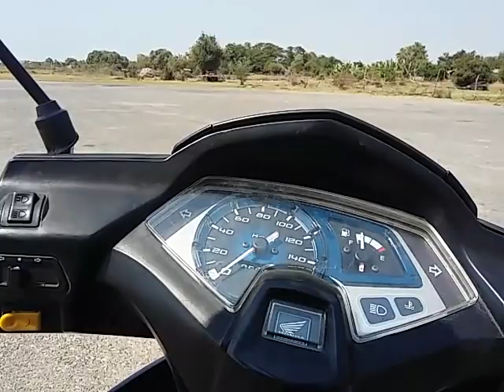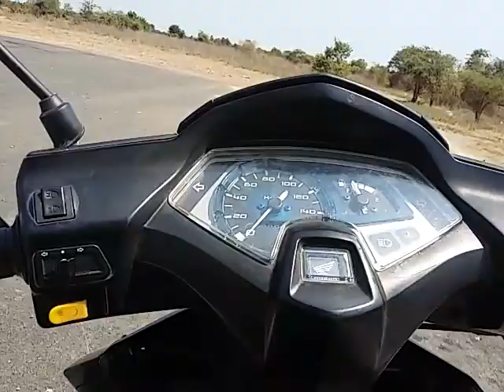Airport runway raceway.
Going for a "Scooter" ride on the old airport runway. Everything is there for an airport but it is very rarely used. Used back in the mid 70's by the Khmer Rouge(they were EVIL bastards).No speed limits or traffic cops. Honda scotters rent for $8/day with helmet,and will do 110(kilometers/hr).Had to buy my own "Spider" gloves($2) at a grocery store along the road.Having a little nice safe fun here. Nice long blacktop runway and most of the cows are tied with a leash.